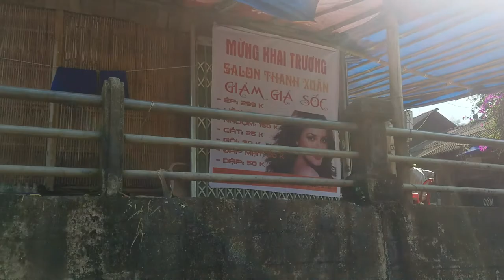Chợ Mường Hum, trên đường đi lên núi Lảo Thẩn 2017_11_04 09:32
Chợ Mường Hum, trên đường đi lên núi Lảo Thẩn 2017_11_04 09:32